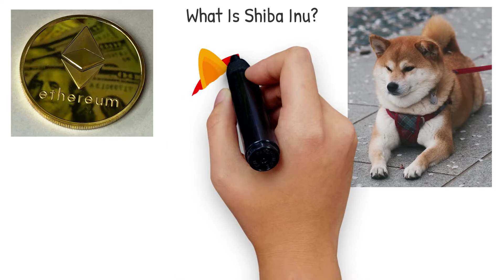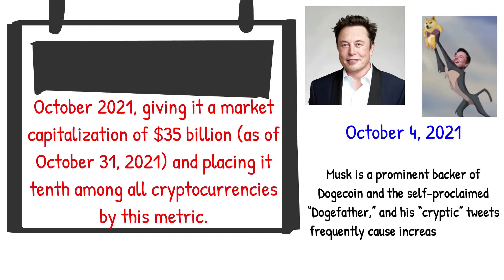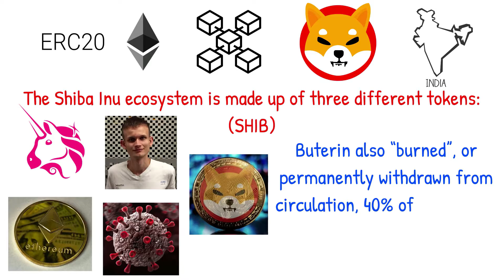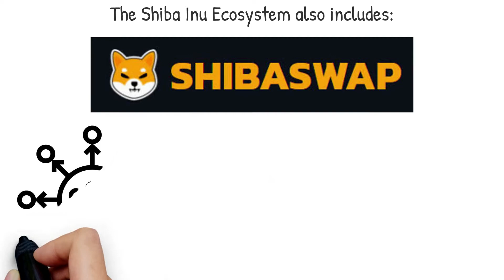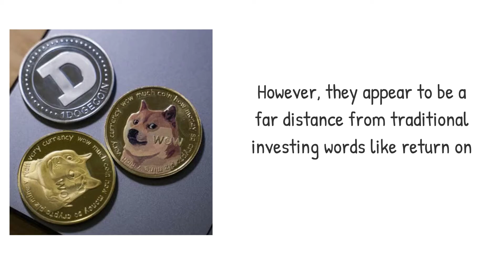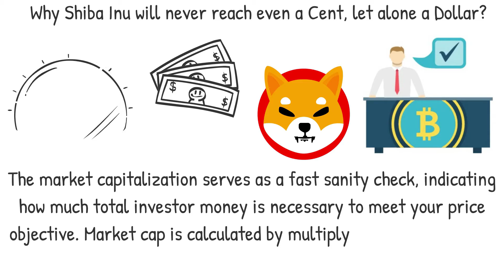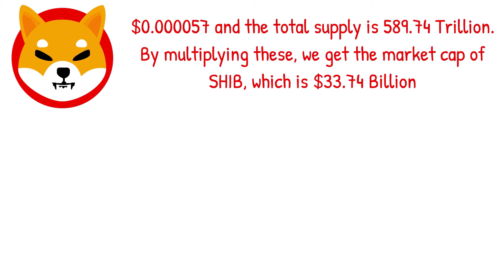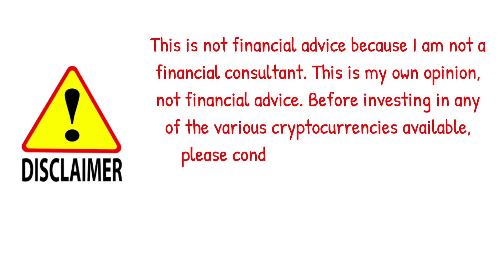Why Shiba Inu will never reach $1.00 - Animated Explainer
The Shiba Inu (SHIB) is an Ethereum-based cryptocurrency with the Shiba Inu as its mascot, a Japanese hunting dog breed. Shiba Inu is commonly regarded as a Dogecoin alternative; in fact, its proponents refer to it as the “Dogecoin killer.” You might think this is a bold statement, but after seeing this video, you’ll understand why.

Shiba Inu and Dogecoin are meme coins, which are cryptocurrencies associated with a theme, such as the Shiba Inu dog in the case of Shiba Inu or the popular Internet meme, Doge, in the case of Dogecoin, but these are frequently launched as a parody or inside joke rather than as a digital product with actual utility. While Dogecoin was introduced in December 2013, Shiba Inu was founded by an unnamed individual or group known only as "Ryoshi" in August 2020.

Shiba Inu’s value increased by more than tenfold in October 2021, giving it a market capitalization of $35 billion (as of October 31, 2021) and placing it tenth among all cryptocurrencies by this metric. The meme coin’s price increase was sparked by a tweet by Tesla founder Elon Musk on October 4, 2021, displaying a photo of his new Shiba Inu dog Floki. Musk is a prominent backer of Dogecoin and the self-proclaimed “Dogefather,” and his “cryptic” tweets frequently cause increased volatility in the cryptocurrency market.

Shiba Inu’s price spike in October 2021 nearly caught up to Dogecoin’s market value of $36.9 billion (as of Oct. 31, 2021), after temporarily topping it. It’s still unclear if Shiba Inu will be the “Dogecoin killer” that its expanding group of supporters, known as the ShibArmy, anticipates. However, in October 2021, the astounding price rises of this previously unknown cryptocurrency made Shiba Inu the tail that wagged the Dogecoin.